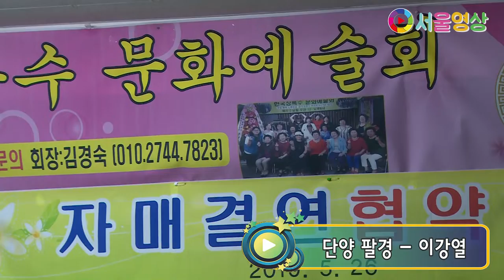가수 이강열 "단양 팔경" (원곡:이애란) 한국 상록수문화예술회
가수 이강열 "단양 팔경" (원곡:이애란)
한국 상록수문화예술회